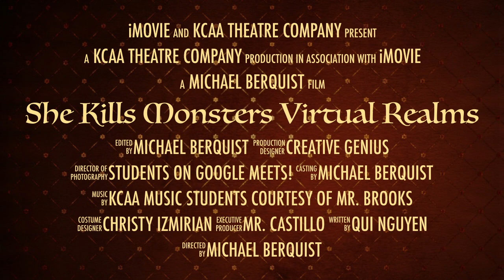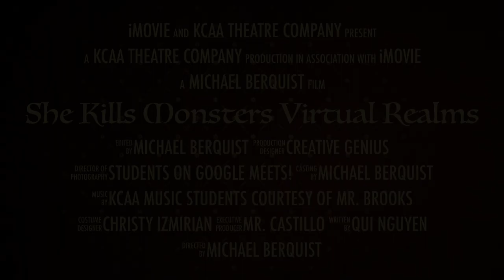She Kills Monsters Virtual Realms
Trailer for KCAA's fall play "She Kills Monsters", an online theatrical production airing Thursday November 12, 2020.